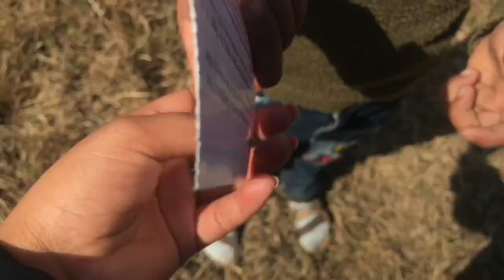fypシ # new vlog # ramailo garna ta xoddnai vayena new adventure